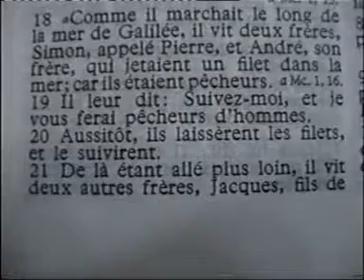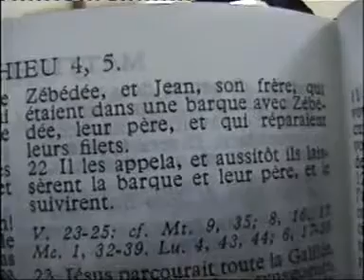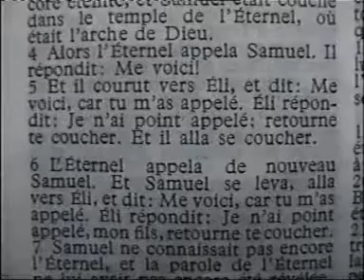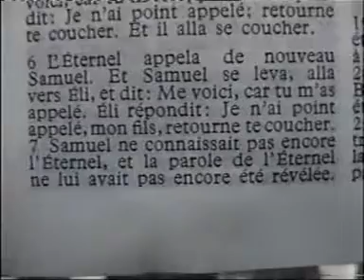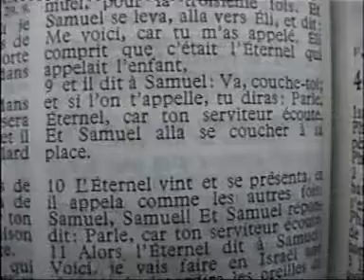Ecoutez-Le By Bro Kanda 7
Tabernacle of Lubumbashi(21/10/07)